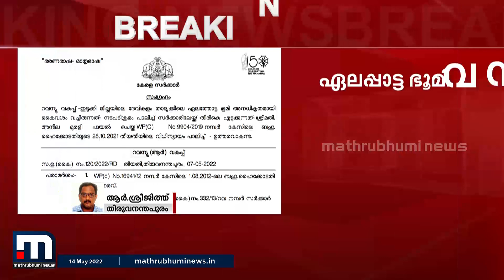മാതൃഭൂമി ന്യൂസ് ഇംപാക്ട്; ഏലപ്പാട്ട ഭൂമി വനംഭൂമിയായി ഏറ്റെടുക്കാനുള്ള ഉത്തരവ് റദ്ദാക്കും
ഏലപ്പാട്ട ഭൂമി വനഭൂമി ആയി ഏറ്റെടുക്കാനുള്ള ഉത്തരവ് റദ്ദാക്കും.ദേവികുളം താലൂക്കിലെ അനിലാ മുരളിയുടെ ഏലപ്പാട്ട ഭൂമി ഏറ്റെടുക്കൽ ഉത്തരവാണ് റദ്ദാക്കുക.

Happy viewing!